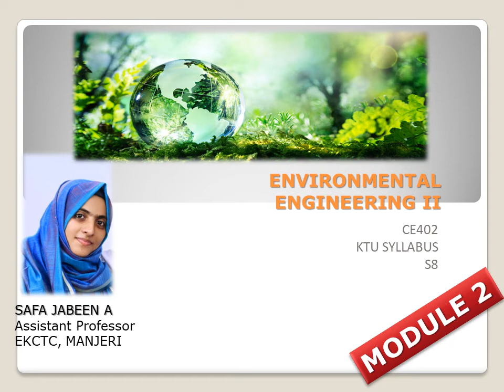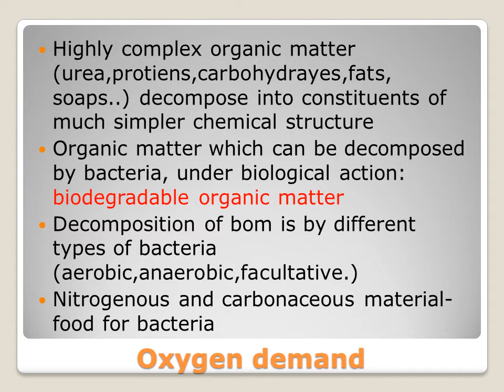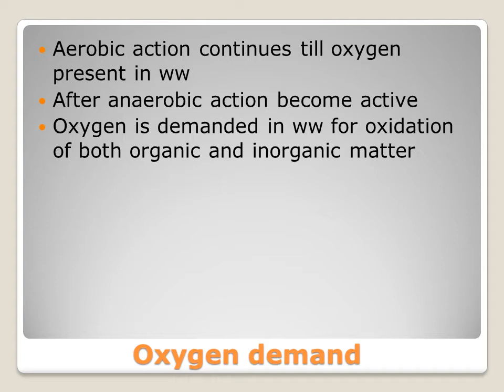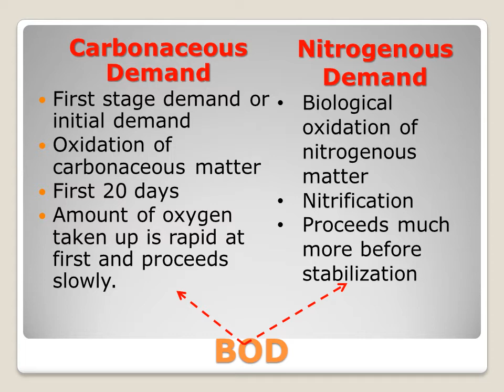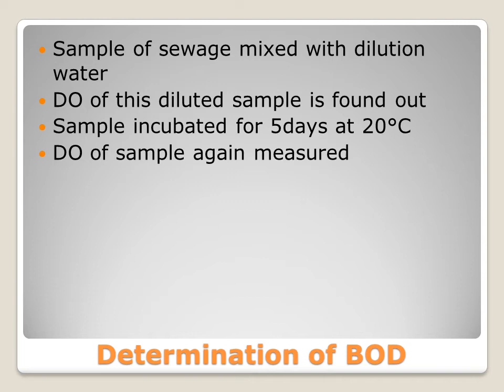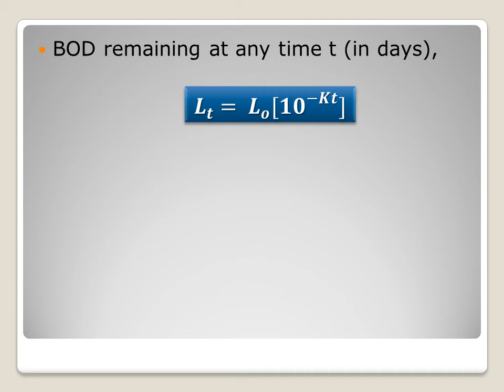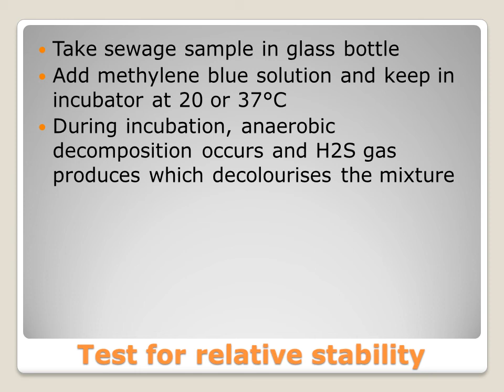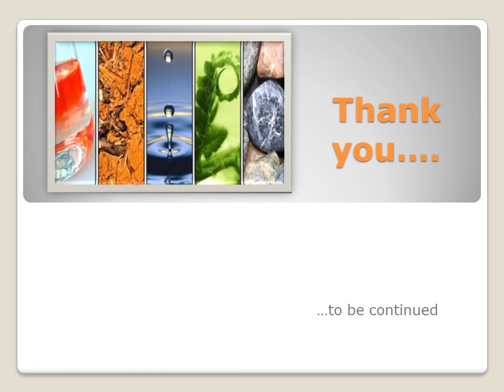Environmental Engineering 2-KTU Syllabus-Module 2-Chapter 2.4- Oxygen Demand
CE402-Environmental Engineering 2
Module 2
Chapter 2.4- Oxygen Demand

Chapter 2.1:
Sewer appurtenances-Man holes, Catch basin, flushing devices, Inverted siphon.
Ventilation of sewers.